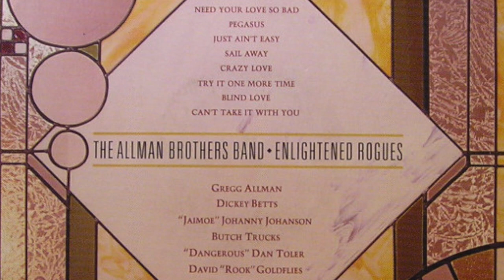Allman Brothers "Enlightened Rogues" Radio Advertisement From Capricorn Records 1979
This is a radio ad for the Allman Brothers last album on Capricorn Records, "Enlightened Rogues" from 1979.